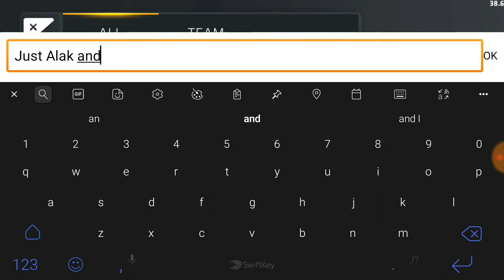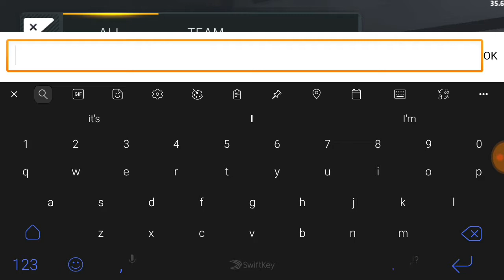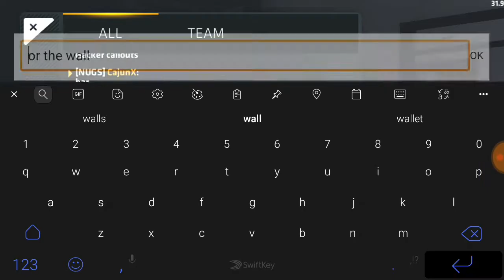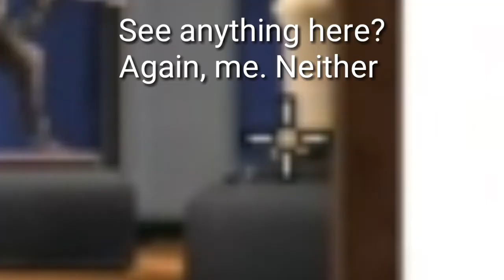Critical Ops Overwatch #1 - Let's Catch some Cheaters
Today we showcase a new Hacker in C-Ops. Enjoy